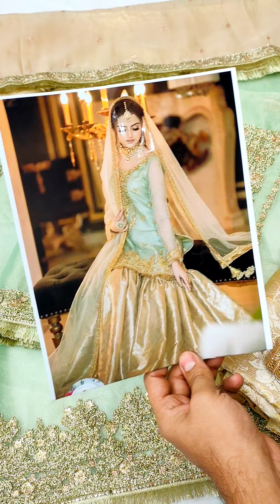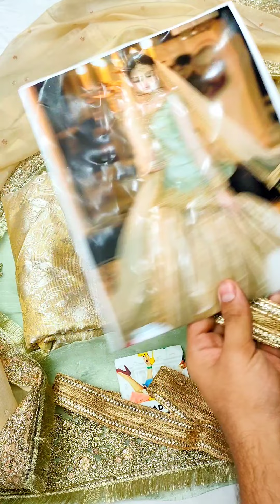MAHNOOR BRIDAL WEAR PRICE : 3999/-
MAHNOOR BRIDAL WEAR
PRICE : 3999/-